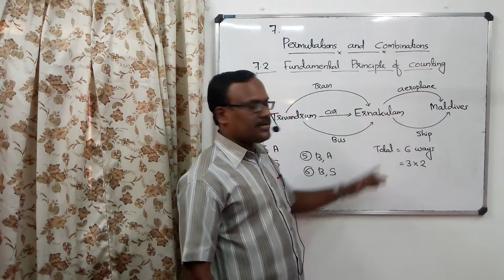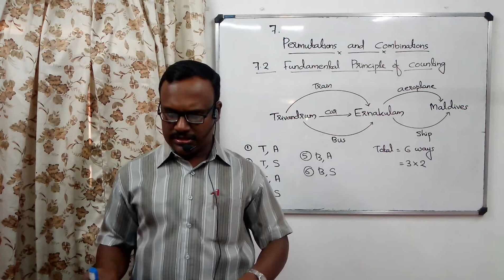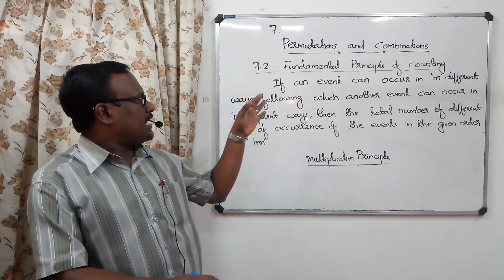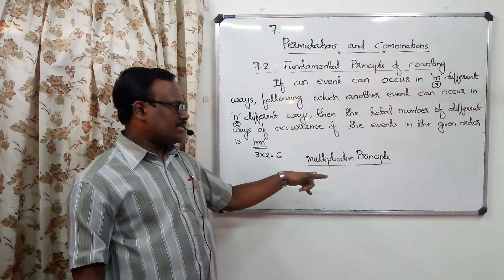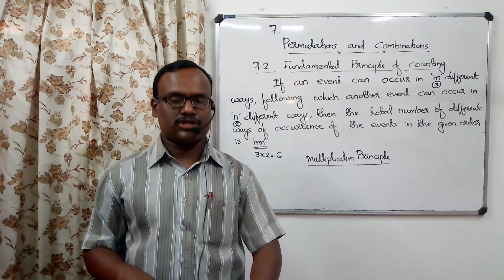PERMUTATIONS & COMBINATIONS/7.2 FUNDEMENTAL PRINCIPLE OF COUNTING/THEORY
PERMUTATIONS AAAND COMBINATIONS/PLUS ONE/MATHS/7.2 FUNDEMENTAL PRINCIPLE OF COUNTING/THEORY
GRANDMASTERS ACADEMY,PANAYANNARKAVU
SANTHEESH KUMAR S